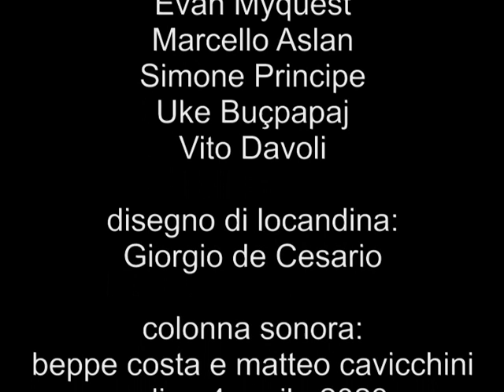𝐢𝐥 𝐜𝐨𝐫𝐚𝐠𝐠𝐢𝐨 𝐝𝐢 𝐬𝐨𝐠𝐧𝐚𝐫𝐞 𝐥𝐚 𝐥𝐮𝐧𝐚, incontri internazionali di poesia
𝐢𝐥 𝐜𝐨𝐫𝐚𝐠𝐠𝐢𝐨 𝐝𝐢 𝐬𝐨𝐠𝐧𝐚𝐫𝐞 𝐥𝐚 𝐥𝐮𝐧𝐚
con: Antonio Vanni, Daniela Dante, Era Buçpapaj
Graziella De Cillis, Evan Myquest, Marcello Aslan
Simone Principe, Uke Buçpapaj, Vito Davoli
disegno di locandina: Giorgio de Cesario
colonna sonora: beppe costa e matteo cavicchini
online 4 aprile 2023 - beppecostaincontri